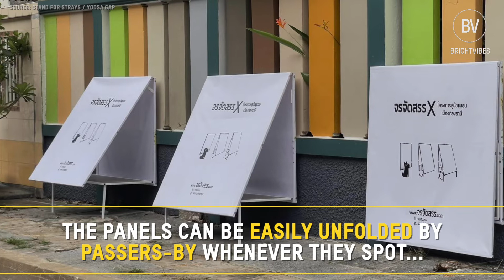Shelter for stray dogs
This shelter in Thailand 🇹🇭recycle old billboards whilst protect street dogs from difficult climate conditions❄️